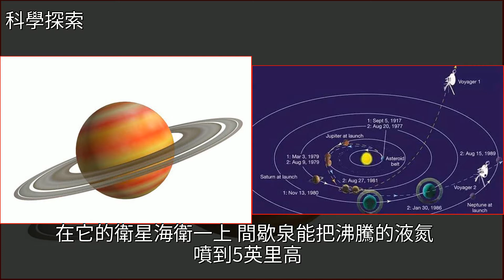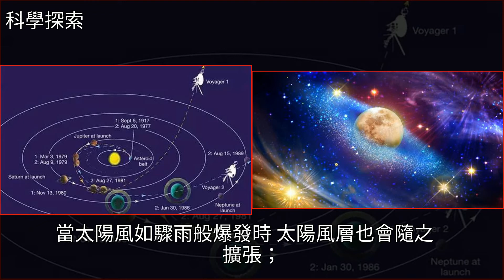這兩艘飛出太陽系的宇宙飛船都發現了什麼？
這兩艘飛出太陽系的宇宙飛船都發現了什麼？航空航天,太陽系,宇宙飛船,地球,土星這兩艘飛出太陽系的宇宙飛船都發現了什麼？航空航天 太陽系 宇宙飛船 地球 土星